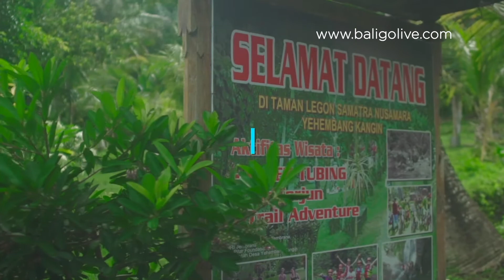EXPLORING WEST OF BALI PART 2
It is when you think you saw it all, that you discover new places. It is time for you to step out the beaten tracks and take your head out of your travel guide. It is time for you to discover Jembrana in West Bali.

The word Jembrana came from two words: "Jimbar" and "Wana" which literally means "lush jungle". West Bali has a total area of 840.000 square meters which hides countless beautiful hidden spots waiting to be explored.